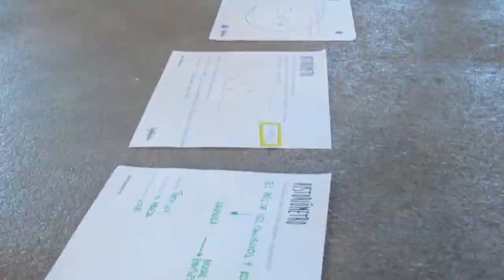Taller de propósito y planificación colaborativa